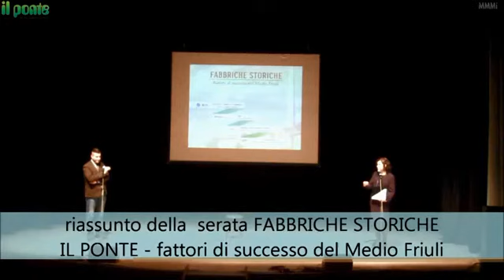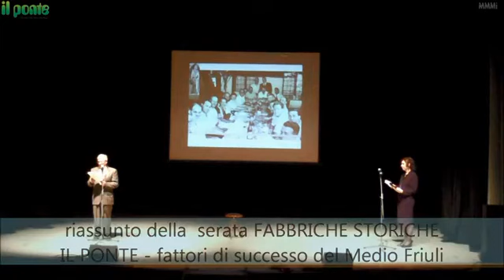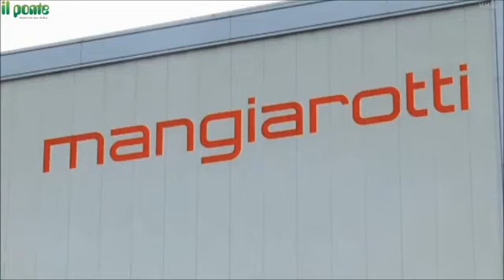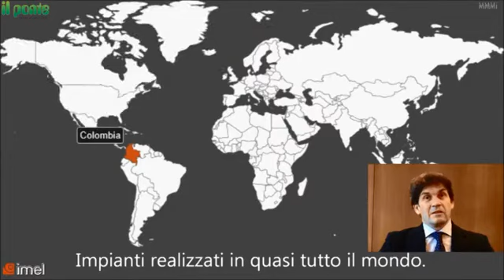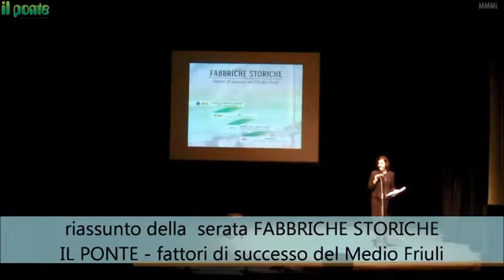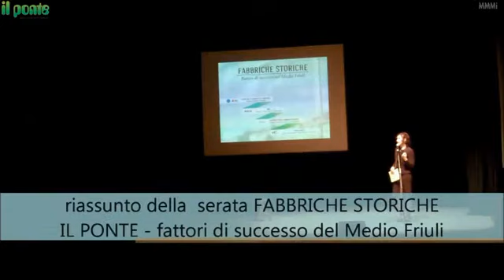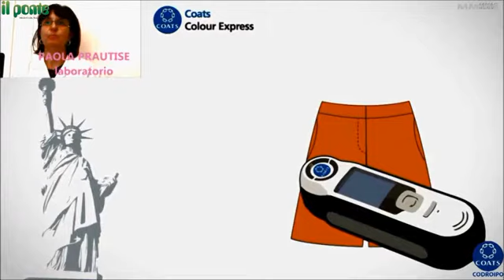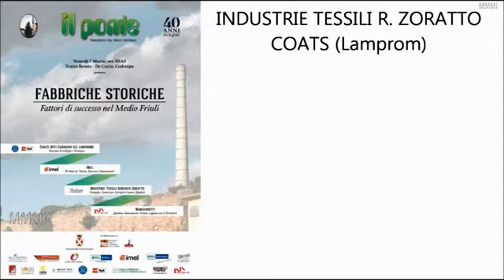Fabbriche storiche nel Medio Friuli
Nel video vengono presentate 4 ditte medio-grandi fortemente radicate nel territorio del Medio Friuli che si sono distinte negli ultimi 40anni come concreto esempio di occupazione femminile, per il lungimirante posizionamento di prodotto, come modello di internazionalizzazione, ma anche semplicemente per l'aver creduto nel proprio saper fare.

Data di pubblicazione originale: